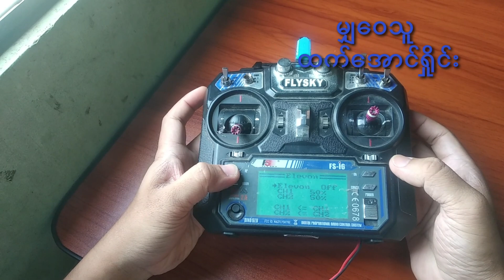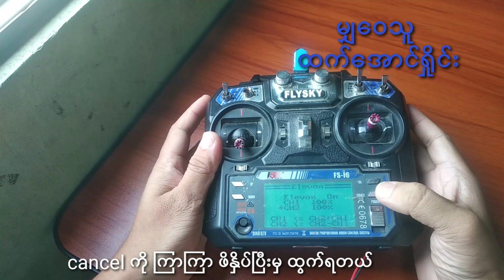How to setup elevon setting (Flysky i6)